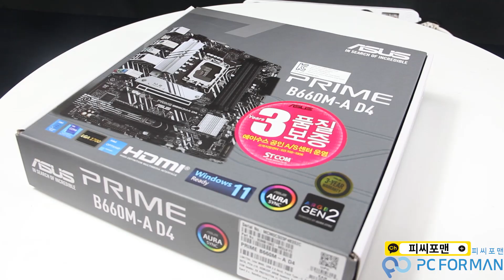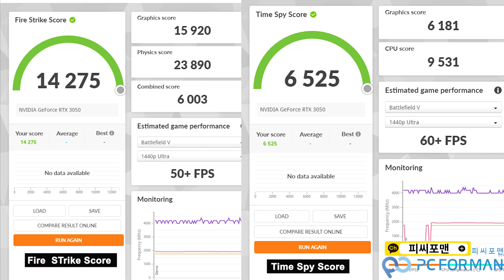PC Build - 이게바로 가성비 조립게이밍PC !!! / 인텔12400F + RTX3050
0:00 인트로&안내&소개
0:25 조립영상
2:04 배틀그라운드 게임영상
3:12 디아블로2 레저렉션 게임영상
4:59 파스&타스 캡쳐
5:06 끝~

안녕하세요 피씨포맨 입니다.
인텔12400F 제품과 그래픽카드 RTX 3050 갤럭시 제품이 들어간 조립PC입니다.
간단한 배그 게임벤치와, 디아블로 게임벤치 파스타스 영상으로 보시죠~

요즘 택배 파업이 많아 지역곳곳마다 배송이 늦춰지고있습니다

파워제품같은경우 맥스엘리트 제품도 추천합니다~ !!!

카카오톡으로 문의주시면 빠른상담 가능하십니다.

-PC Spec-
CPU : 인텔 코어i5-12세대 12400F (엘더레이크) (정품)
M/B : ASUS PRIME B660M-A D4 STCOM
RAM :삼성전자 DDR4 16G PC4-3200 (정품) (8GBⅩ2)
VGA :갤럭시 갤라즈 GALAX 지포스 RTX 3050 D6 8GB
SSD : SK하이닉스 Gold P31 M.2 NVMe (500GB)
HDD : Seagate 1TB Barracuda ST1000DM010 (SATA3/7200/64M)
PSU : 아이구주 TITAN SC-600 80PLUS STANDARD 230 EU
Case : darkFlash DK200 RGB 강화유리 (블랙)
Cooler : ALSEYE MAX M120 ARGB (블랙)

- PCFORMAN -
서울 용산구 청파로20길 34
선인상가 22동 7층 7037호